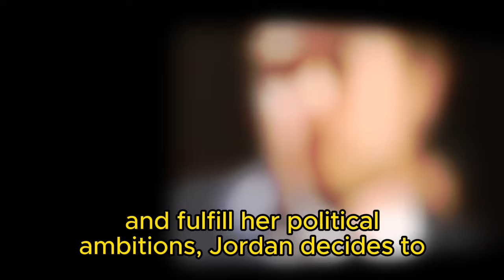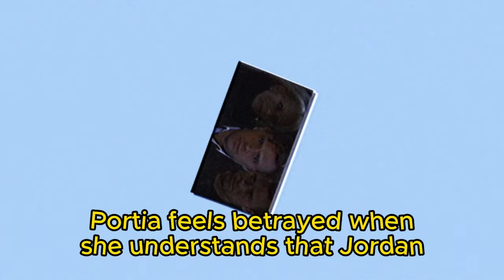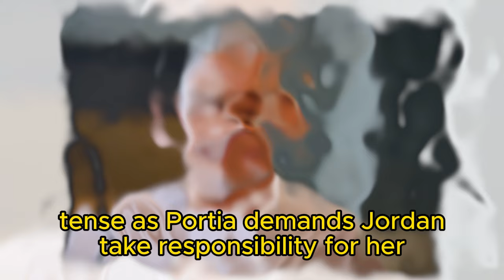Jordan becomes mayor, Portia is angry at being betrayed | General Hospital Spoilers